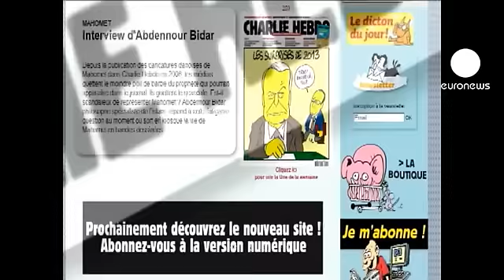França: Charlie Hebdo publica biografia de Maomé em BD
A revista satírica francesa Charlie Hebdo publicou esta quarta-feira uma biografia de Maomé em banda desenhada.

Depois da vaga de protestos, por vezes violentos, após a divulgação, noutras ocasiões, de caricaturas do profeta do Islão, o editor da revista semanal explica que o livro é um trabalho educativo, no qual os muçulmanos não devem encontrar nada "inapropriado".

Stephane Charbonnier diz que "o Islão é a segunda religião [da França], mas ninguém sabe nada sobre Maomé e sobre esta religião. É algo que assusta muitas pessoas, porque cada vez que falamos nela é quando se dão ataques bombistas, conduzidos por uma minoria extremista. Talvez devêssemos ter começado por apresentar Maomé e o Islão, antes de gozarmos com isso".

A publicação francesa atraiu, no passado, a ira de muitos muçulmanos com a divulgação de caricaturas do profeta, em nome da liberdade de expressão.

Em novembro de 2011, a sede da revista foi destruída por uma bomba incendiária, depois da capa ter exibido o subtítulo "Sharia Hebdo", numa referência à lei islâmica, que acompanhava caricaturas de muçulmanos radicais.